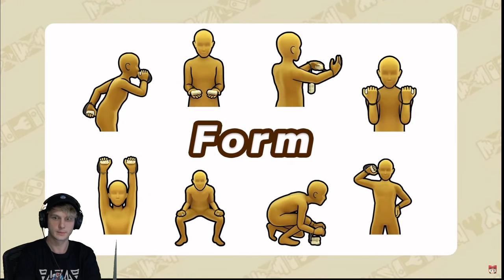Nintendo Direct 2023-09-14 Reaction (Best of)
I watched and recorded it, but not live on Twitch.

My source didn't capture the screen for the beginning being Splatoon 3 expansion pass and Mario versus Donkey Kong, so I didn't include those clips in this video, but I will also like Mario vs. Donkey Kong; I had the original on Gameboy advance as a kid and still have my copy.

Paper Mario TTYD & Mario RPG are the most exciting upcoming things to me.

0:00 Mario RPG
1:34 Princess Peach Showtime!
4:32 Detective Pikachu Returns
4:48 Trombone Champ
5:51 Battle Crush
6:27 Contra: Operation Galuga
6:52 Unicorn Overlord
7:10 Luigi's Mansion 2 HD: New Moon
9:10 Nintendo Museum
10:22 Upcoming Amiibos
11:06 F-Zero 99
13:01 SNES Controller SUpport
13:19 WarioWare: Move It!
13:57 Wargroove 2
14:20 Dave the Diver
15:05 Mario Kart 8 DLC Final Wave
16:13 Fungus Amung Us
16:56 Recaps
17:26 Paper Mario: The Thousand Year Door HD